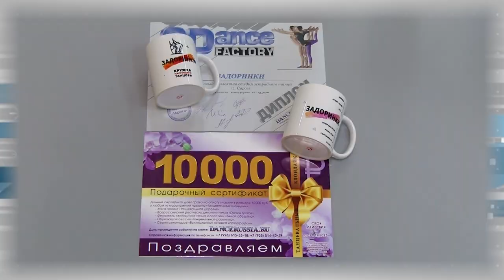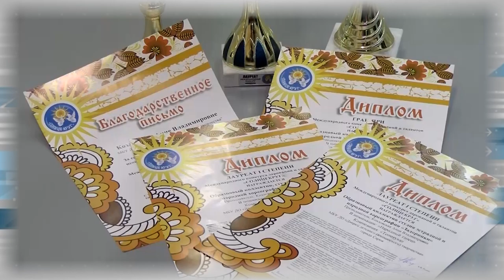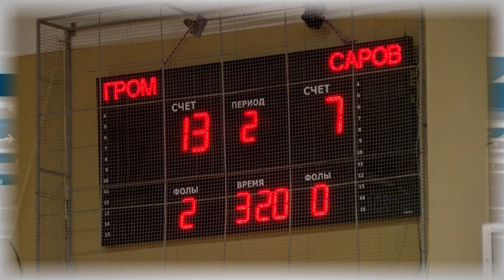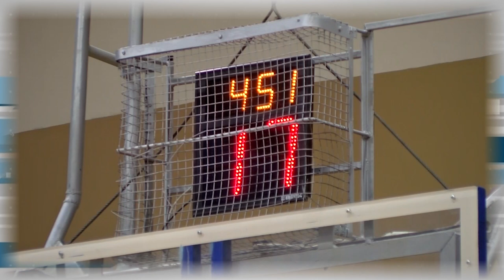Дополнительное время 14.11. - 18.11